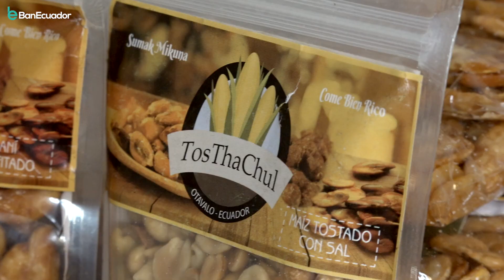TosThaChul - Otavalo provincia de Imbabura